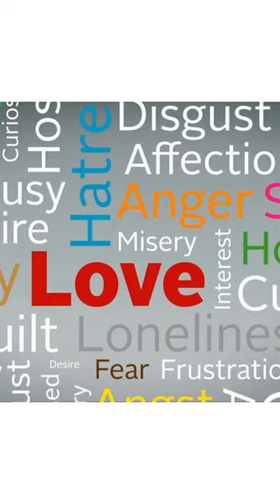Stephanie Book Shelf - The Soul of Money